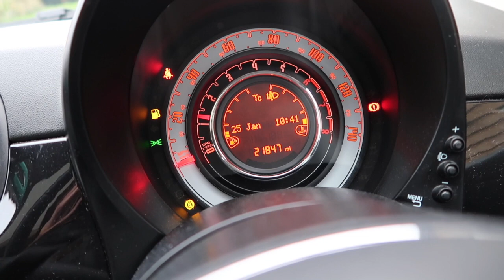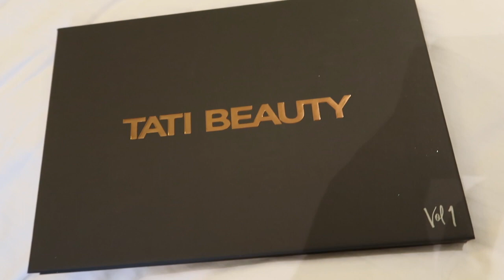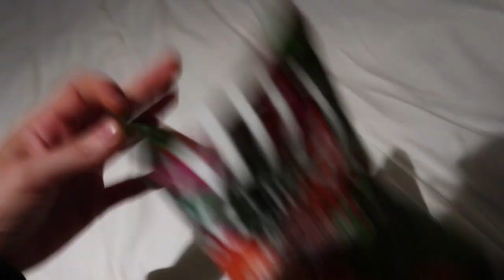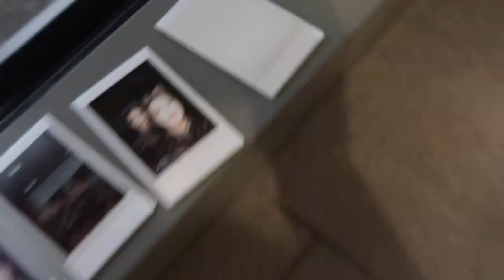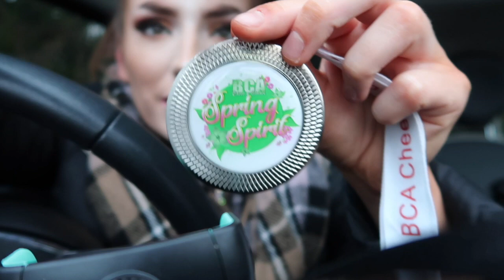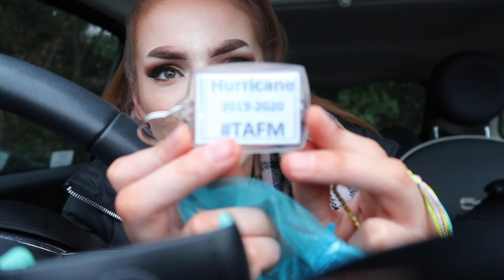BCA SPRING SPIRIT | Cheerleading competition | Sophie Owen | Vlog 26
Hello my Lovelies! Todays VLOG is the first cheerleading competition of the season!